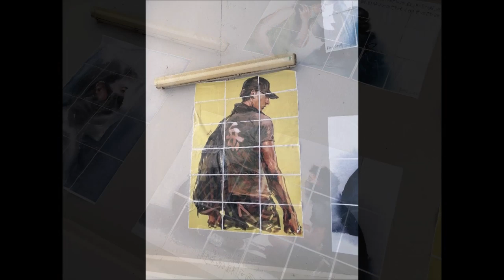Alain Delon - Lonely Shepherd (Gheorghe Zamfir)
*     *  Happy birthday to Alain (84th anniversary), wishing him happiness and good health!   *        *

Wherever there are people, there are wars, fights, hatred, on top of the natural disasters/extreme weather.     We may not have many companions, or big families but as long as we still have the heart and care for justice and others, we are not alone!

Alain is a legend, an artist, that his work together with his charisma do inspire people!

(With a little hope ...Stand with HK!   We insist, so we find hope).

A classic music performed by Legendary Gheorghe Zamfir, touching and emotional,  I like the live version in his Egypt performance 2016 than the  beautiful orchestra version with Adrea Rieu ... the version is just too perfect/flawless in sound control.  Anyways, it's good that we can enjoy both.

The breathing sound, the mouth positioning... the noise of the audience, the mic,  the pause..., that's life!

Musique
The Lonely Shepherd, also known as Einsamer Hirte or Der einsame Hirte in German or as El pastor solitario in Spanish, is an instrumental piece by James Last in 1977, first released in a recording with the Romanian panflutist Gheorghe Zamfir.

"The Lonely Shepherd" has repeatedly been used as soundtrack.   the title theme for the six-part television series Golden Soak (Das Gold der Wüste)[2] and again in 1984 in the Oscar-nominated animated short film "Paradise"[3] In 2003, Quentin Tarantino used the recording as soundtrack in a scene and in the closing credits of his film Kill Bill: Volume 1